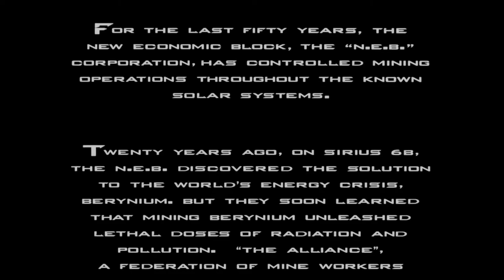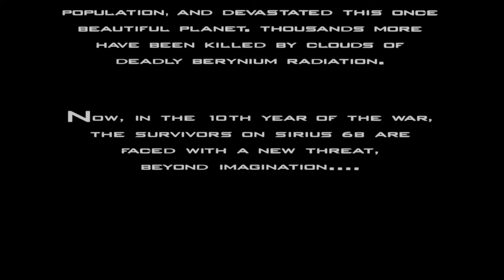Extrait FR - Planète Hurlante - Screamers - Intro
Intro du film de Science-Fiction, Planète Hurlante (Screamers) sortie en 1996 et Réaliser par Christian Duguay avec un très petit budget.

Les musiques du Film ont été composé par le regretté Normand Corbeil (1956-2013)